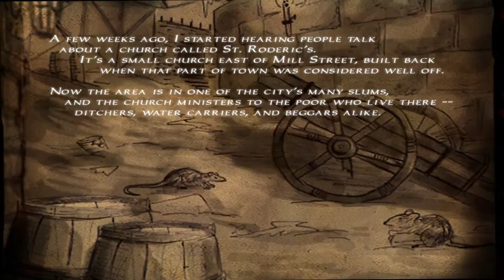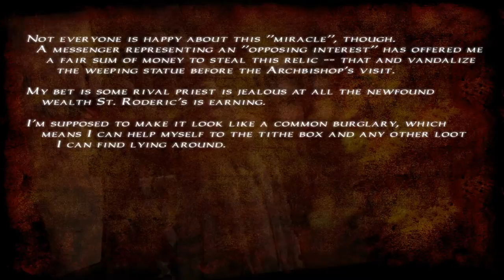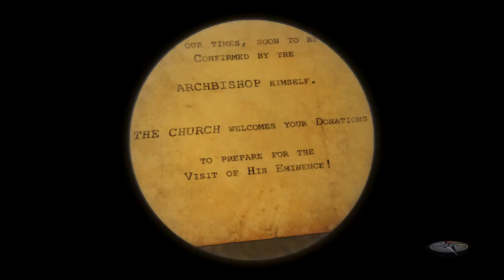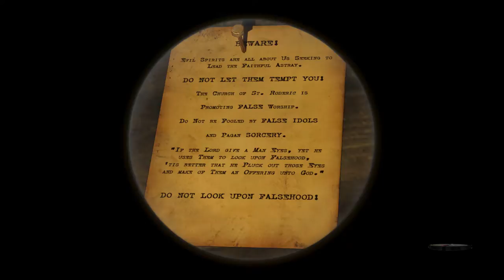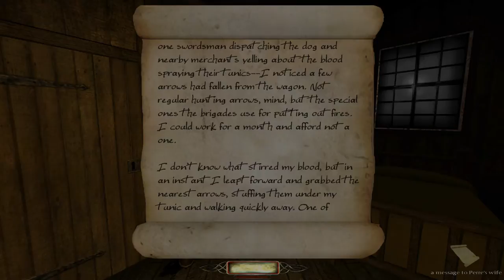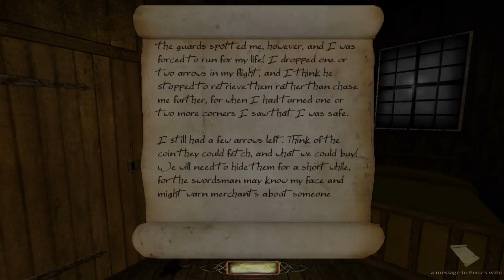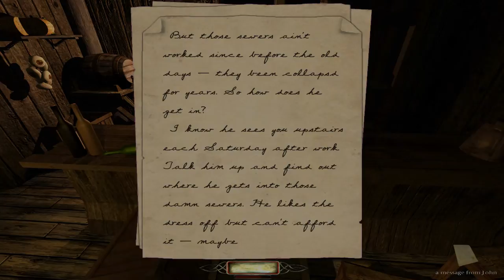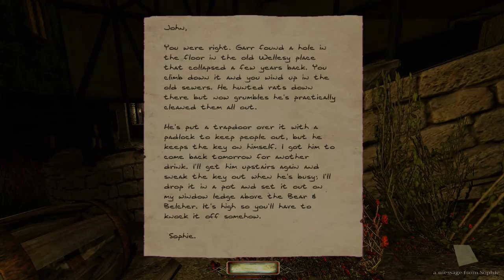Let's Play The Dark Mod: Tears of St. Lucia - 1 - Shoulda Stayed Home and Played Yahtzee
The Dark Mod comes with this introductory mission. Let's give it a spin!

Let's play Tears of Saint Lucia!